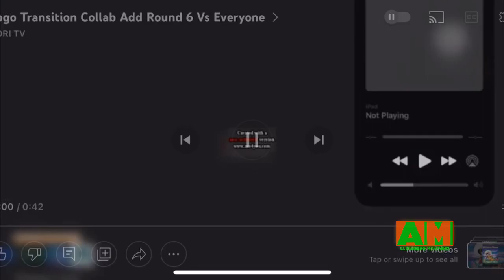Logos Transition Collab (7) Vs Everyone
Added Brave/SPB
FOLLOW ME ON OTHER SOCIALS!